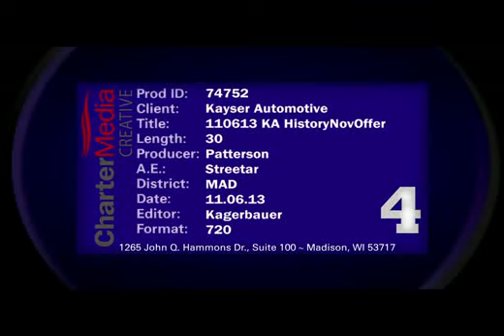November 2013 Escape and Fusion Offers